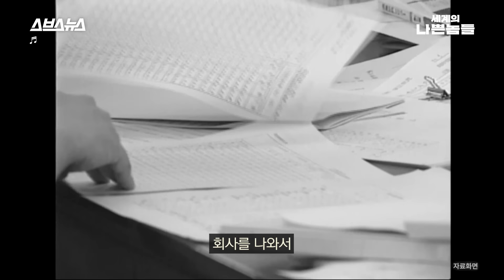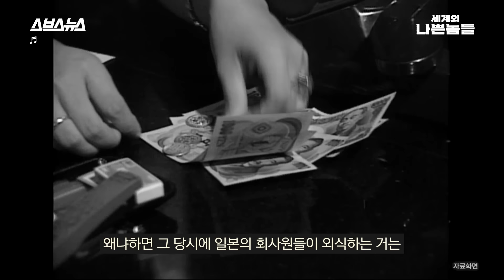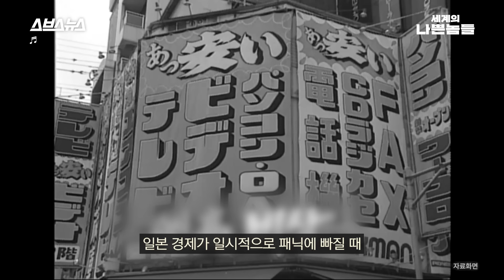사채업도 일본이 원조? 산와머니, 러시앤캐시의 전신 '사라킹' [세계의 나쁜놈들 | 김항 연세대 교수] 스브스뉴스 | 인덕션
'사채업자', '고리대금업자'하면 어떤 이미지가 생각나시나요?

험악한 인상으로 일수를 받으러 다니며 채무자를 협박하거나 폭행을 가하는 드라마나 영화 속의 장면이 생각나고는 하실 겁니다.

사실 이런 '사채업자'의 규모가 비약적으로 커졌던 대표적인 나라가 있습니다. 바로 일본인데요. 일본의 사채업자들이 우리나라의 사채업을 장악할 정도로 크게 성장했었던 시절이 있었죠.

일본의 사채업은 왜 그렇게 커질 수 있었던 걸까요?
이들이 주로 사용했던 고객 유치 방법과 추심 방법은 무엇이었을까요?

야쿠자, 삼합회, 카르텔, 마피아...
전세계 나쁜놈들 다 잡아다 싹 털어봄💣
글로벌🌏도파민🧠인문사회학📖 시리즈

매주 화요일 저녁 7시 😈세계의 나쁜놈들😈

00:00 세계의 나쁜놈들 : 일본 사채업자편🇯🇵
00:33 일본 은행은 개인에게 돈을 안 빌려줬다?
01:37 일본을 뒤흔든 사채업 '사라킹'의 등장
03:22 사채업의 혁신 '단지 금융'
04:24 일본인들은 사채를 왜그렇게 많이 썼을까?
05:42 성역할에 대한 고정관념과 사채업의 관계
06:37 '여성=금치산자'가 법이었던 일본 사회
07:25 사채업자는 원래 '착한놈'이었다?
08:19 술, 도박...유흥과 사채업의 시너지
12:11 고리대금업 '서민금융'의 시작